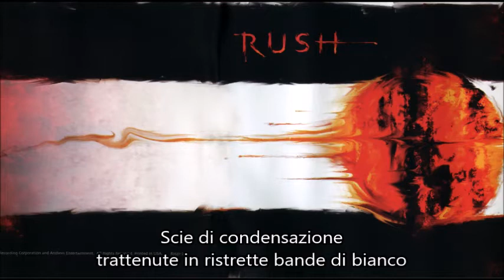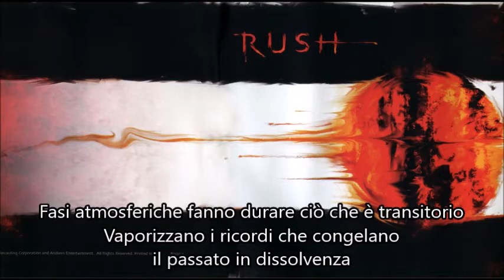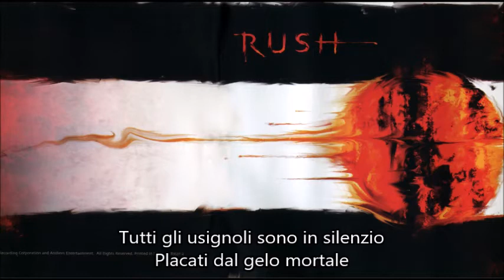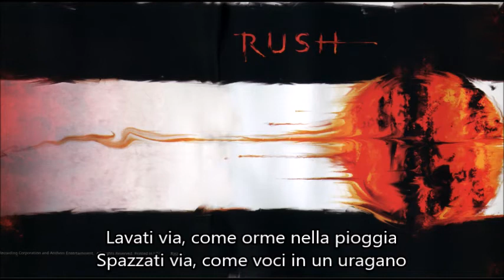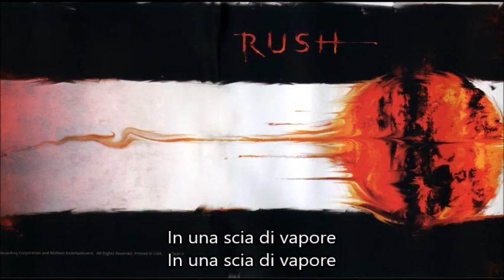RUSH - VAPOR TRAIL (Traduzione in ITALIANO)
Apprezzi il mio lavoro e vuoi supportarmi?

☆ Rush Italia ☆
Il tuo punto di riferimento sui RUSH.